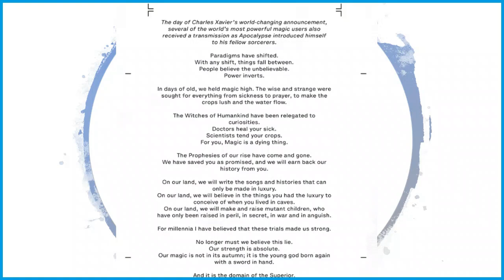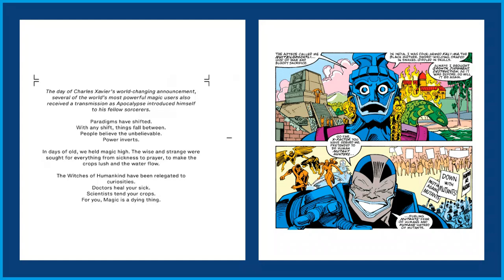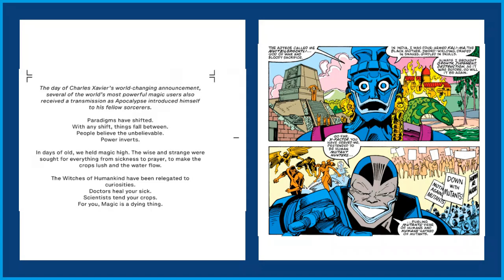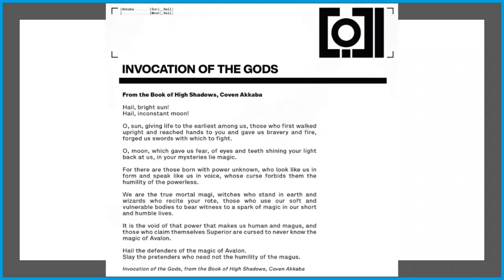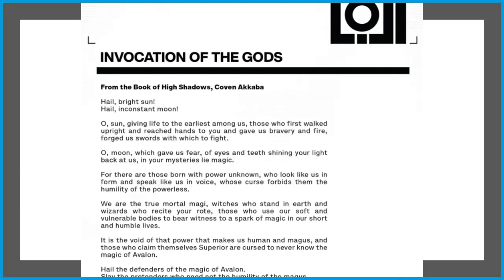How Does Excalibur #1 Fit Into X-Men Dawn of X? Review, Theories & Marvel History!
Today I'll be digging into the 2019 release of Excalibur #1 by Tini Howard and Marcus To, the second non-Jonathan Hickman written comic released by Marvel, as I continue to explore all elements of the exciting Dawn of X on my "Krakin' Krakoa" X-Men series.

I'll be answering:

+ How does Excalibur fit into the Dawn of X and Hickman's X-Men?
+ What does the series history of Excalibur tell us about this story?
+ Plus answers to questions like Is Apocalypse a wizard now? Who is the White Witch? And how a single word in this comic sets the stage for one of the coolest cosmic crossovers I can imagine!

The conversation includes a history of Excalibur and the Braddock family (Betsy, Brian, and Jamie!), as well as explanations of concepts and locales like Otherworld, the Omniverse, and the Captain Britain Corps. I'll also move into modern Marvel comics that tackle Avalon and Captain Britain, as well as recent developments for the characters including Psylocke's transformations.

Comics discussed include:
+ Chris Claremont and Alan Davis on Excalibur
+ Alan Moore and Alan Davis on Captain Britain
+ Uncanny X-Force
+ Hunt for Wolverine: Mystery in Madripoor
+ Excalibur #1

The back half of the video includes answers to the biggest questions coming out of Excalibur #1, as well as my review of the issue, and how it compares to X-Men #1 and Marauders #1. I also pitch a completely irresponsible theory about how Excalibur #1 *could* connect to the Tini Howard written Thanos miniseries.